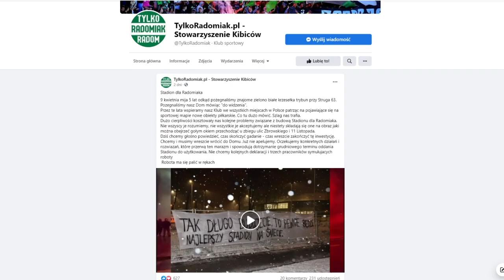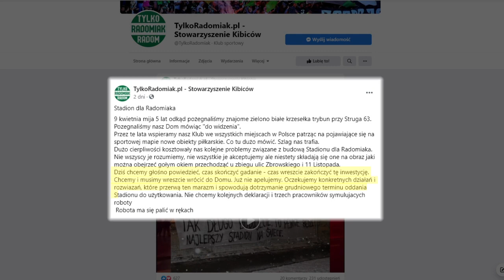Kibice Radomiaka tracą cierpliwość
Kibice Radomiaka Radom w ostatnich dniach okazali swoje niezadowolenie z powodu przedłużających się prac na stadionie przy ulicy Struga 63.